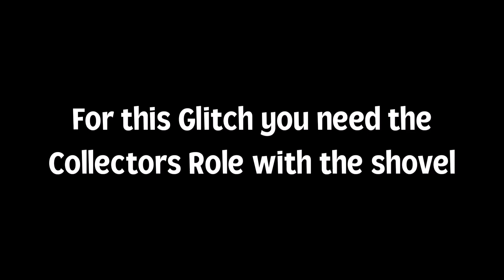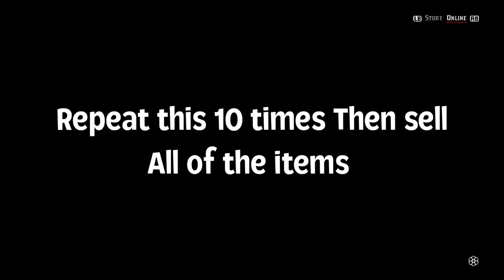NEW *SOLO* BEST UNLIMITED SOLO MONEY/XP GLITCH IN RDR2 ONLINE - EASIEST RED DEAD REDEMPTION 2 GLITCH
In this video, I'll be showing you the best way to make MONEY and XP in RDR2 Online!! rdr2 online This video is a detailed rdr2 solo money glitch that you can do RIGHT now!!! This is for all Red Dead Redemption players that want a little MONEY and XP boost!!!

Hi Welcome to DylanGucci
This is my Channel I upload fun, exciting content quite often!
I upload cool Montages, Detailed Glitches, Guides for Games!

*SOLO* BEST WORKING MONEY AND XP GLITCH IN RDR2 ONLINE - Red Dead Redemption 2 Online
*SOLO* MONEY AND XP GLITCH IN RDR2 ONLINE (BEST WORKING) - Red Dead Redemption 2 Online
EASY *SOLO* MONEY AND XP GLITCH IN RDR2 ONLINE (BEST WORKING) - Red Dead Redemption 2 Online
EASY *SOLO* MONEY AND XP GLITCH IN RDR2 ONLINE (WORKING) - Red Dead Redemption 2 Online
rdr2 xp glitch,rdr2,red dead online xp glitch,rdr2 online money glitch,rdr2 money glitch,rdr2 money xp
red dead online,rdr2 online,rdr2,rdr2 online update,red dead redemption 2 online,red dead online